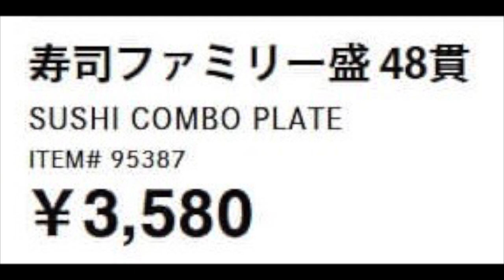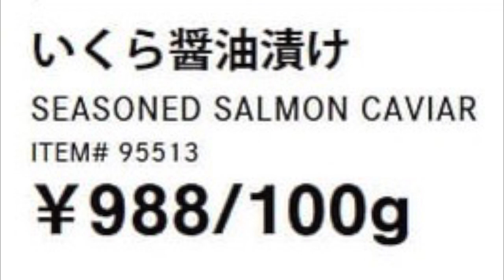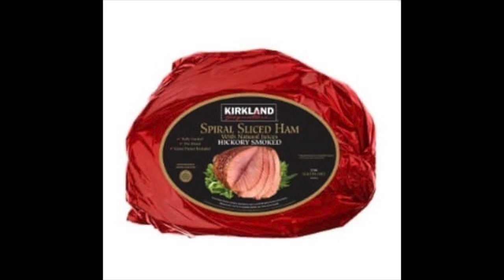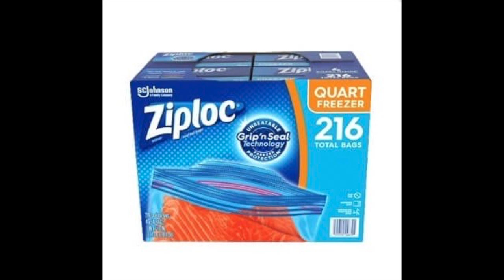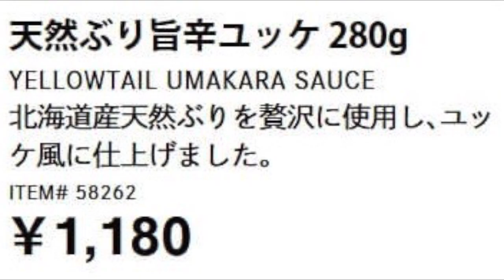2023年1２月30日から コストコ割引商品のご案内